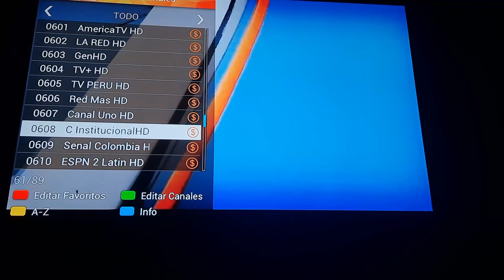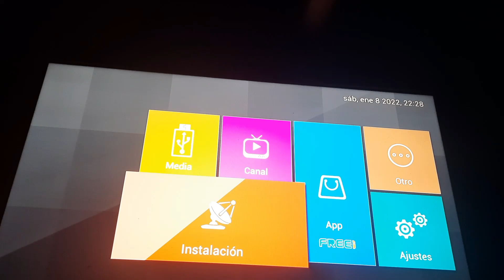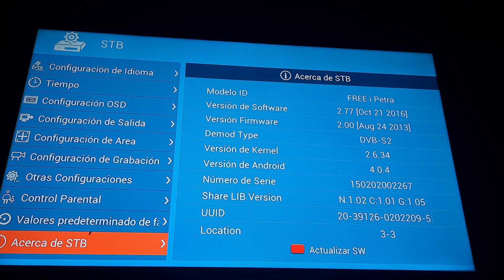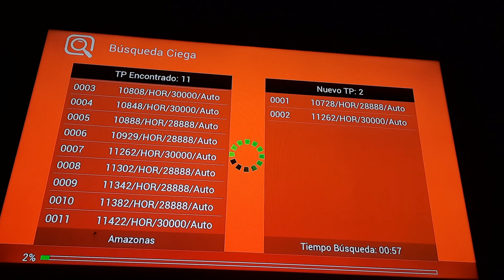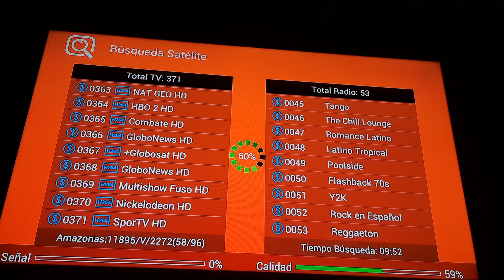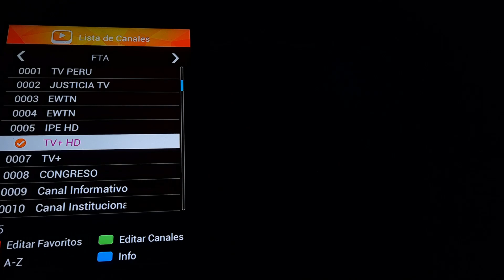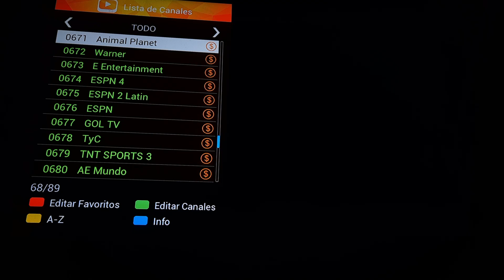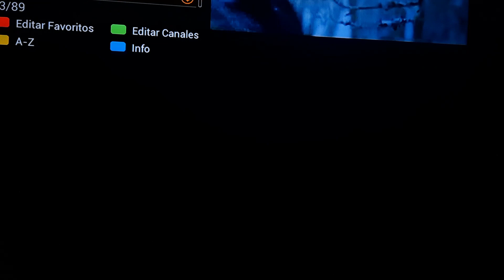COMO VER TELEVISIÓN SATÉLITAL IKS CON UN DECODIFICADOR QUE ME COSTO EL PRECIO DE UNA CERVEZA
ESTE VIDEO ES INFOMATIVO PAR LOS AMANTES DEL SISTEMA FTA  CON ESTE DECODIFICADOR  PUEDES VER MAS DE 500 CANALES